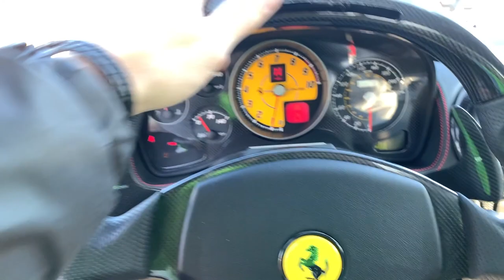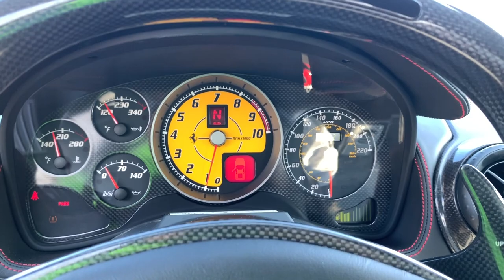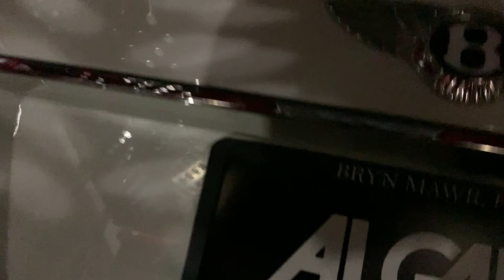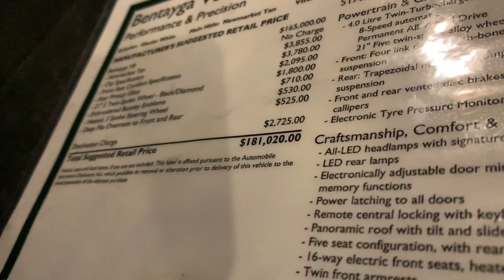🔴Феррари - не впечатлила. Дальнобой в США, кархолер